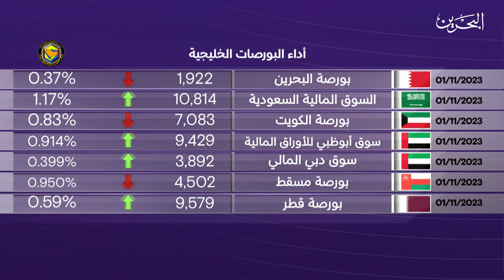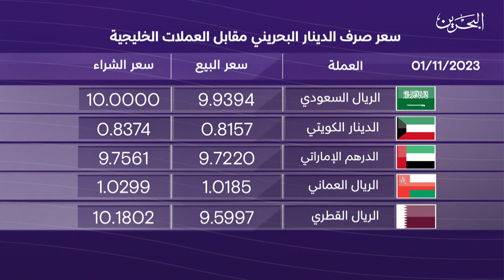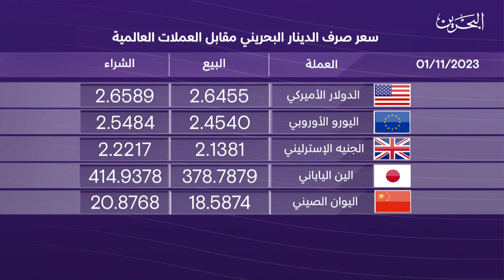البحرين مركز الأخبار : النشرة الاقتصادية 01-11-2023